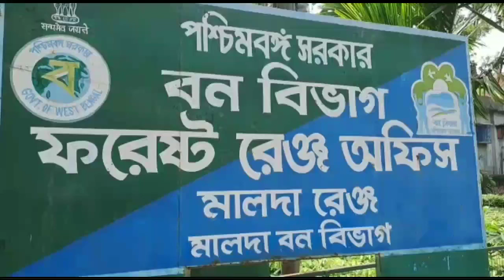Tiger in Malda border area | মালদার ভারত বাংলাদেশ সীমান্তে বাঘ আতঙ্ক | zilla barta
Tiger : ভারত বাংলাদেশ সীমান্তে বাঘের আতঙ্ক। ঘুম উড়েছে গ্রামবাসীদের। ঘটনা ইংলিশবাজার ব্লকের যদুপুর ২ নম্বর গ্রাম পঞ্চায়েতের কমলাবাড়ি ফুলবাড়ী এলাকার। খবর পেয়ে ঘটনা স্থলে বিএসএফ জওয়ানরা । জানা গেছে ভারত বাংলাদেশ সীমান্ত লাগুয়া কমলাবাড়ী ফুলবাড়ী এলাকায় ঘন জঙ্গল ঘেরা পুকুর পাড়ে দেখা গেছে চারটি বাঘ। একটি পূর্ণবয়স্ক এবং তিনটি বাচ্চা ছিল। ওই এলাকার বাসিন্দা তথা মৎস্য ব্যবসায়ী মোফাজ্জল শেখ প্রতিদিনের মতো বৃহস্পতিবার রাত্রেও পুকুর পাহারার কাজ করছিলেন। ঠিক সেই সময় এই বাঘ দেখতে পান তিনি। সেই সময় তিনি পুকুর পাহারা দেওয়ার ঘরের ভেতর থাকায় প্রাণে রক্ষা পেয়েছেন। অন্যদিকে আরেক গ্রামবাসী জানান গত পাঁচ দিন আগে তিনি প্রথম দেখেছিলেন বাঘ। কিন্তু গ্রামবাসীরা এই কথা বিশ্বাস করেনি। শুক্রবার সকালে বিষয়টি জানাজানি হতেই আতঙ্ক ছড়িয়ে পড়ে গোটা এলাকা জুড়ে। কারণ এই এলাকা লাগুয়া কমলাবাড়ী, ফুলবাড়ী, বাগানবাড়ি সহ একাধিক গ্রাম রয়েছে। গ্রামবাসীরা জানান এই ঘটনার পর তারা রীতিমতো আতঙ্কিত। কারণ যে জায়গায় বাঘ দেখা গেছে একাধিক পায়ের চিহ্ন রয়েছে। যদিও বন দপ্তরের আধীকারিকদের অনুমান সেটি বনবিড়াল।